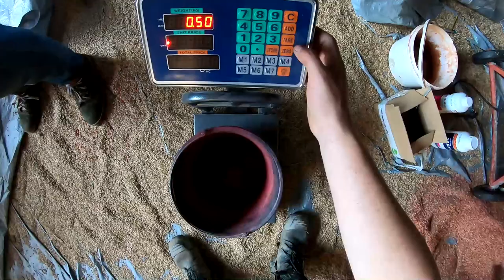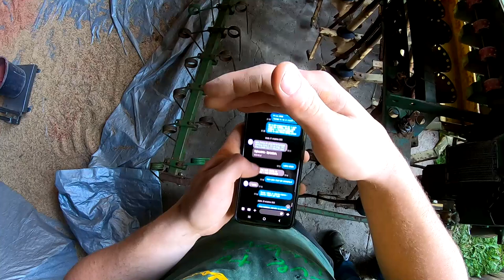Przygotowanie siewnika Amazone d4 typ 25 - próba kręcona i siew pszenżyta !